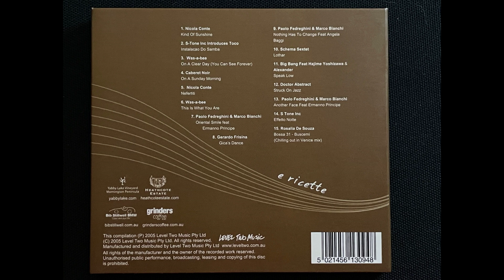Paolo Fedreghini & Marco Bianchi - Nothing Has To Change Featuring Angela Baggi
01 - Nicola Conte - Kind Of Sunshine
02 - S-Tone Inc Introduces Toco - Instalacao Do Samba
03 - Was A Bee - On A Clear Day (You Can See Forever)
04 - Cabaret Noir - On A Sunday Morning
05 - Nicola Conte - Nefertiti
06 - Was A Bee - This Is What You Are
07 - Paolo Fedreghini & Marco Bianchi - Oriental Smile Featuring Ermanno Principe
08 - Gerardo Frisina - Gica's Dance
09 - Paolo Fedreghini & Marco Bianchi - Nothing Has To Change Featuring Angela Baggi
10 - Schema Sextet - Lothar
11 - Big Bang Feat. Hajime Yoshizawa & Alexander - Speak Low
12 - Doctor Abstract - Struck On Jazz
13 - Paolo Fedreghini & Marco Bianchi - Another Face Featuring Ermanno Principe
14 - S-Tone Inc - Effetto Notte
15 - Rosalia De Souza - Bossa 31 - Buscemi (Chilling Out In Venice Mix)